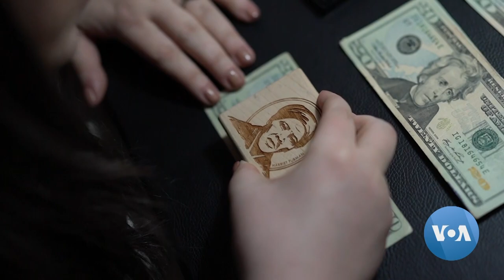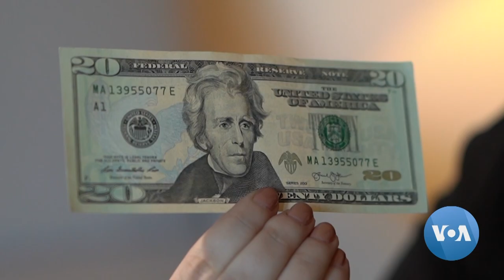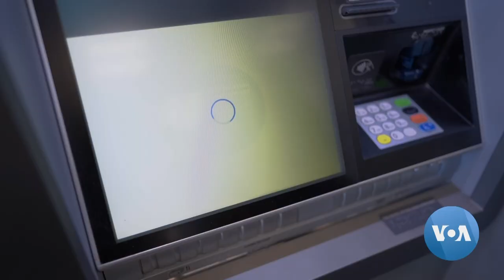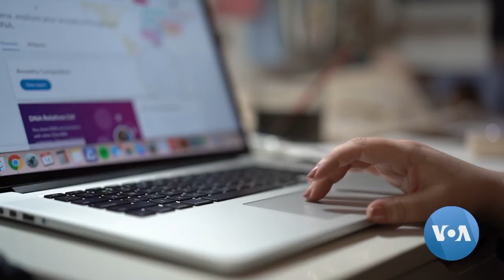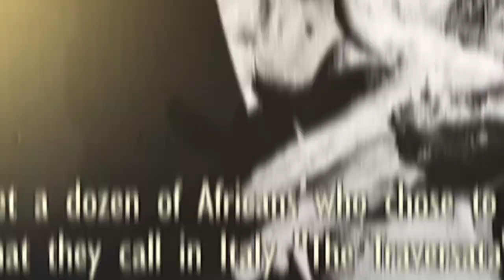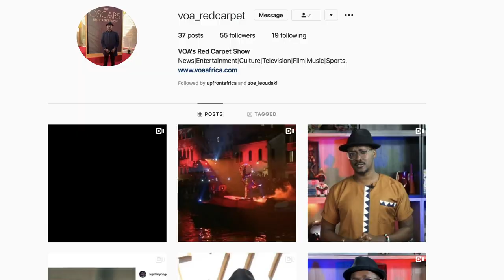Red Carpet - EP52: Interview with Mozambican singer Lenna Bahule, Congolese artist Christian Tundula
On Red Carpet this week, Mozambican singer Lenna Bahule talks to Music Time in Africa’s Heather Maxwell on how music has become her language. And, as part of the “Picture Africa” series, photographer and visual artist Christian Tundula from Kinshasa discusses how he highlights the difficulties of urban city life in big African cities. These stories and much more on the show this week.